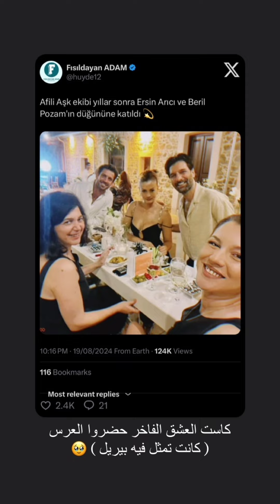Beril Pozam ve Ersin Arıcanın düğününden Yeni görüntüler geldi